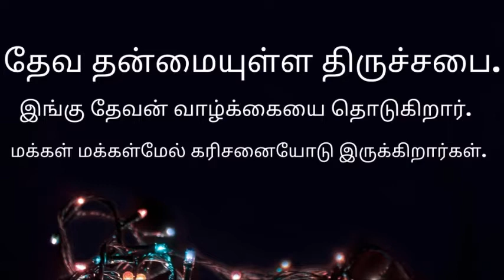06 June 2021 Sunday Worship Service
தலைப்பு: “கர்த்தருடைய செயல்களை நினைவுகூருவேன்.”
வேதப்பகுதி: சங்கீதம் 77
தேவ செய்தி - அருள்திரு. டைடஸ்

வேத ஆலோசனைக்கும், ஜெப உதவிக்கும்
தொடர்ப்புக்கு
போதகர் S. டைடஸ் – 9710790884